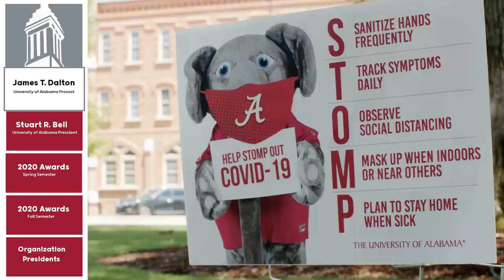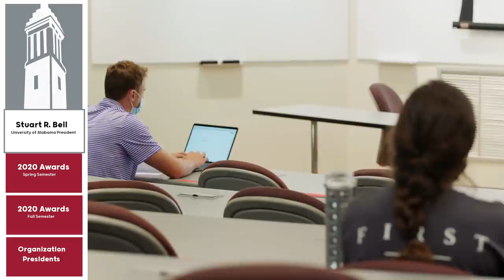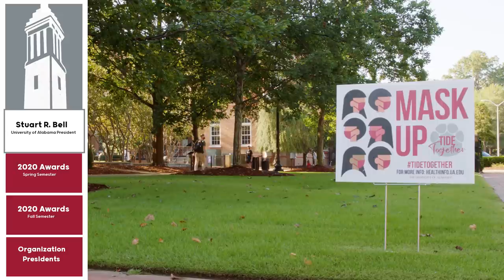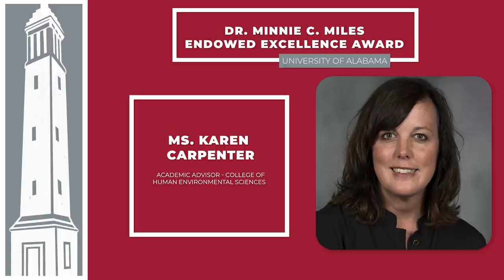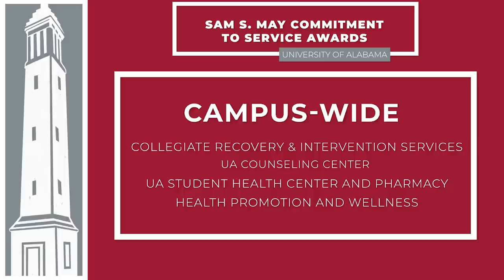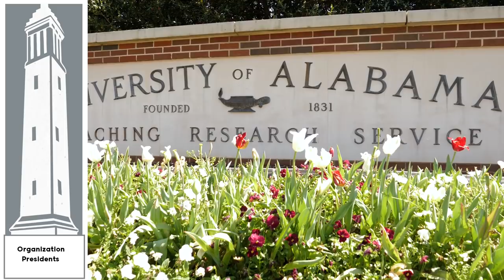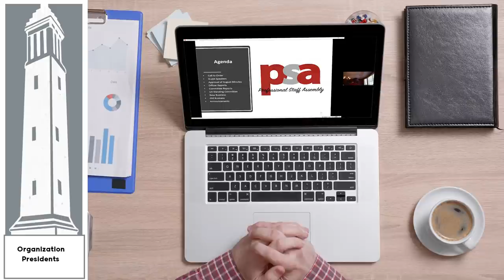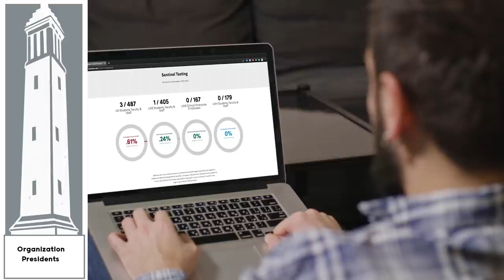2020 Fall Campus Assembly | The University of Alabama